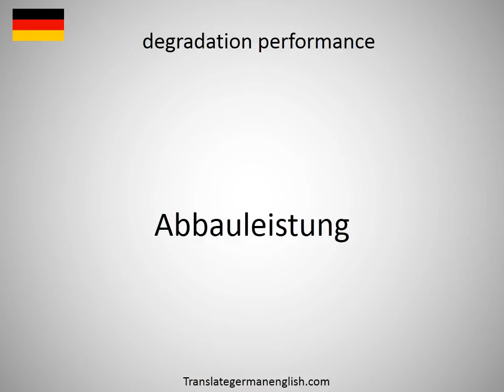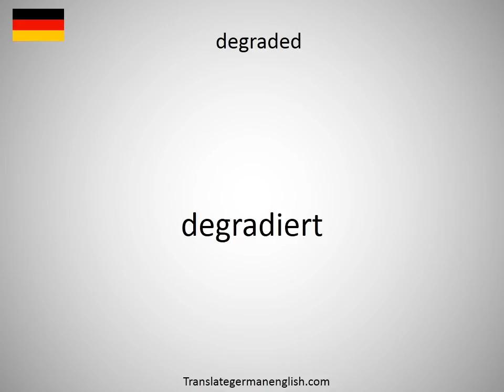How to say degradation performance in German?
How to say degradation performance in German? Learn the pronounciation degradation performance! How to Pronounce degradation performance. Expand your vocabulary, learn German words. Practice German online. Use this free pronunciation guide to practice words at a time. Learn German for free. Thank you for viewing, please like or subscribe! hoe om te sê, si të thuash, እንዴት እንደሚናገር, wie sagt man, comment dire, come dire, como dizer, как сказать, nasıl denir, cómo decir, 怎么说, πώς να το πω, hoe zeg je.